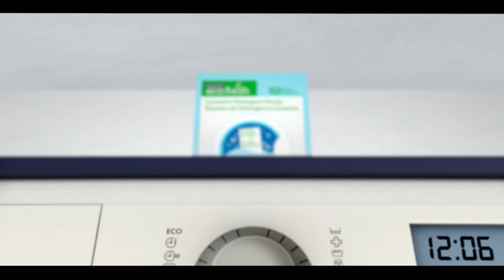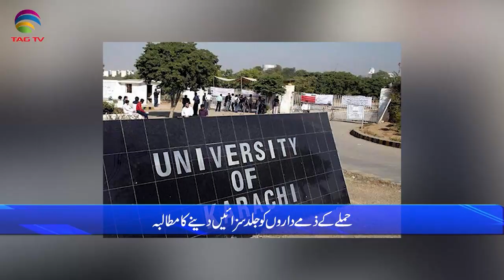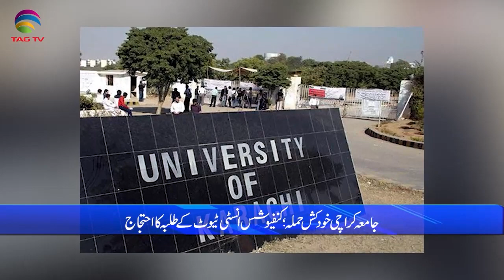Pakistan News Bulletin with Rukhsar Shahzad, April 29, 2022